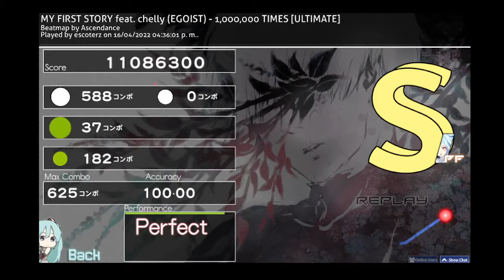[Osu!CTB] 1,000,000 TIMES [ULTIMATE] 6.02* 100.00% 414pp | escoterz